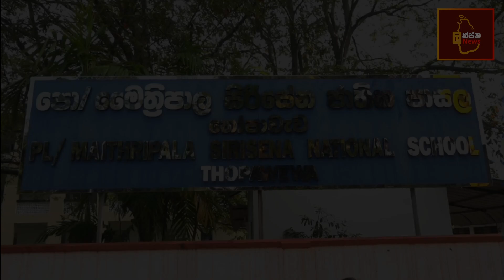විපක්ෂ නායක තුමාගේ ගැහිල්ල